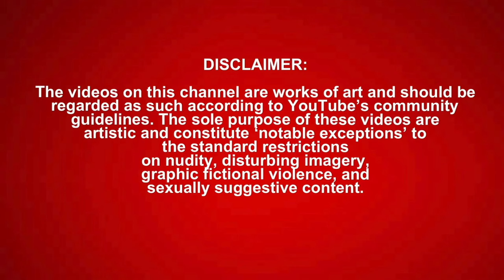UNNfiltered: DELETING ‪@natepfleming‬ YOUTUBE CHANNEL! *REACTION*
UNNfiltered: WE DELETED ‪@natepfleming‬ YOUTUBE CHANNEL! *REACTION*

Original Video |